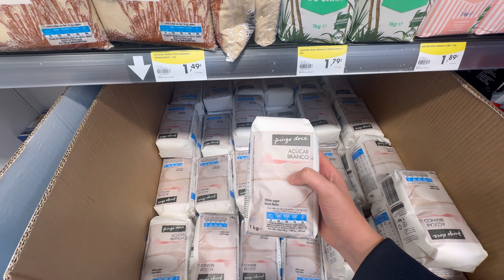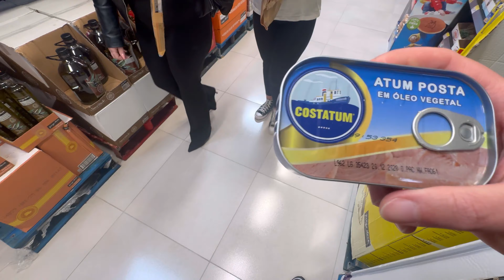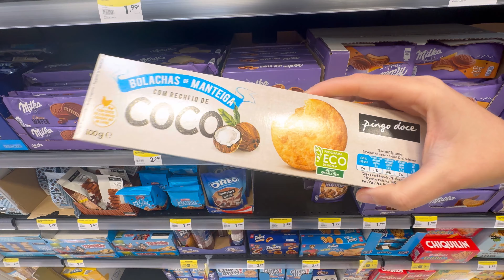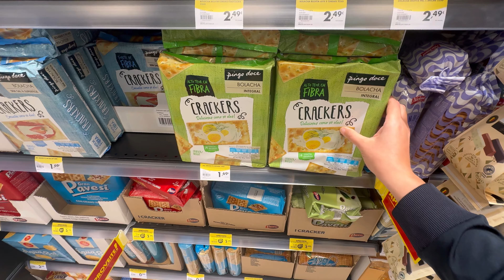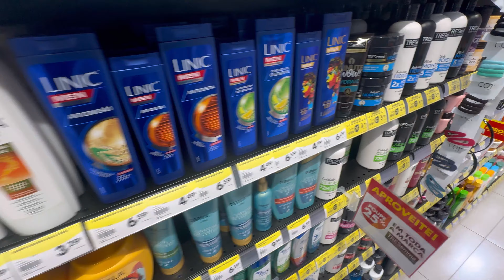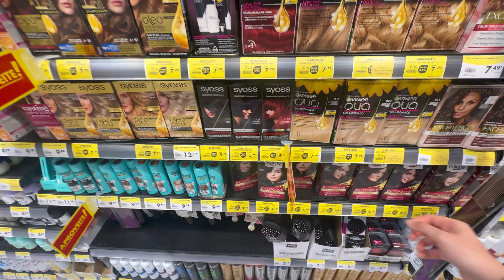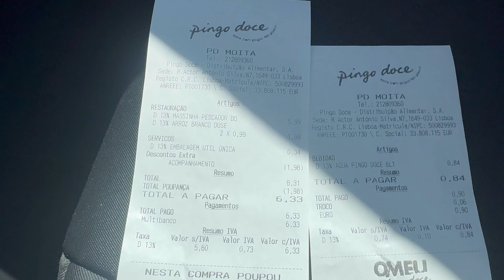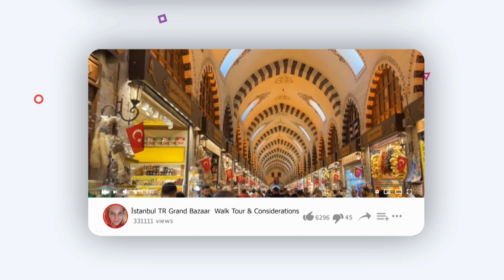What’s inside a Portuguese 🇵🇹 supermarket 🏪?!